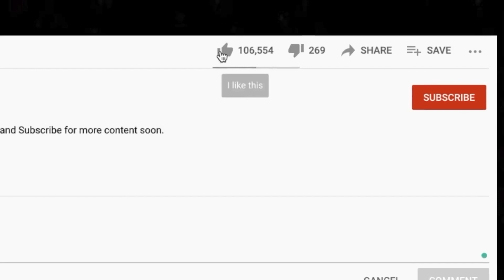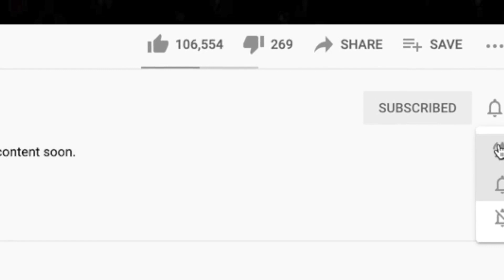🎵 The Carpenters - Superstar REACTION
Thanks for checking out our Carpenters reaction. Superstar was one of the best songs from our 70s live stream!

BTC address: bc1qnk9au02dt90pafnl2tzcq8r4jj67n0h5g82fgj
ETH address: 0x5693df730D342E11DcABbE0BCeE801A5910725d1
XRP address: r4wVQdYAcN3bov8oERmBWgcUHSszDv3HDS

🍼 OUR BABY REGISTRY ⬇